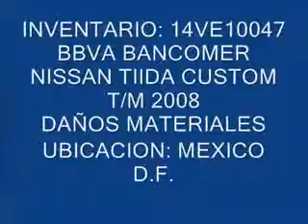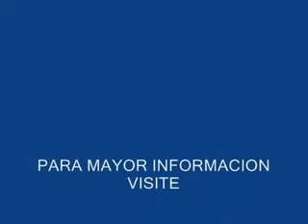SUBASTASMA NISSAN, TIIDA CUSTOM 2008